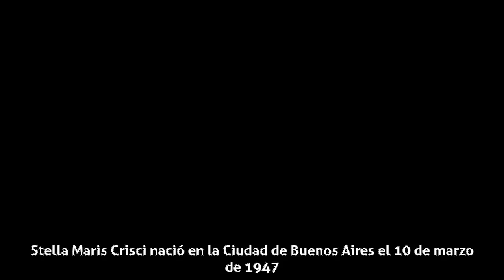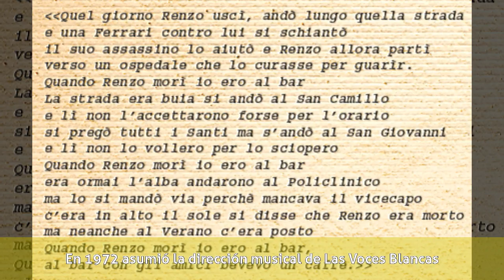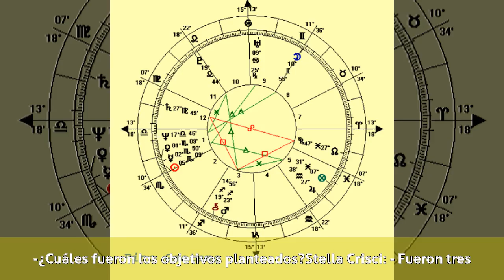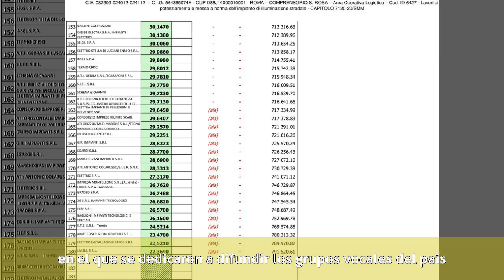Stella Crisci - Biografía